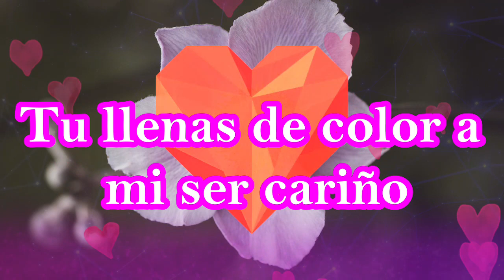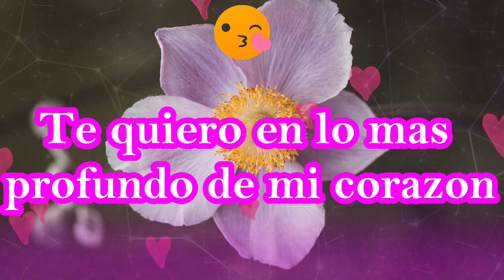Si pudiera estar a tu lado cariño mio